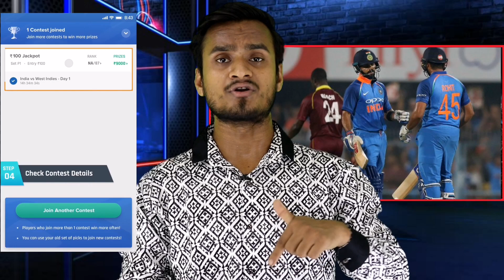IND Vs Wi पहले टी-20 मैच के लिए भारत की प्लेइंग Xi एलान, इन बड़े बदलाव के साथ उतरेगी इंडिया